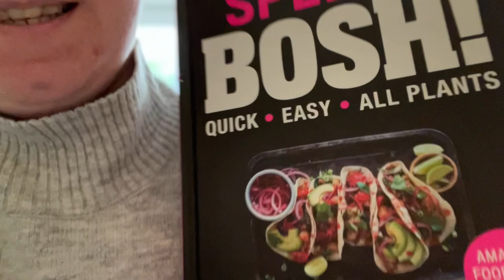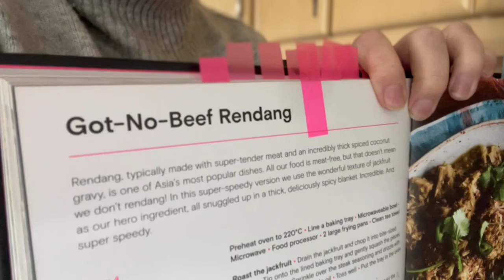It's A Mundy Vlog || 28th Apr - 3rd May